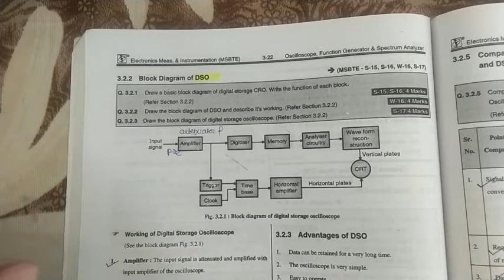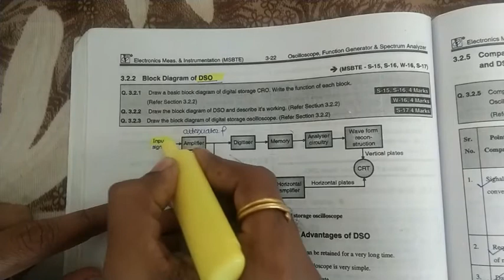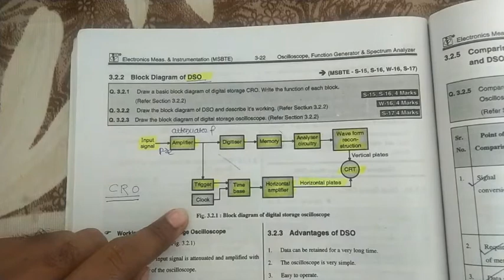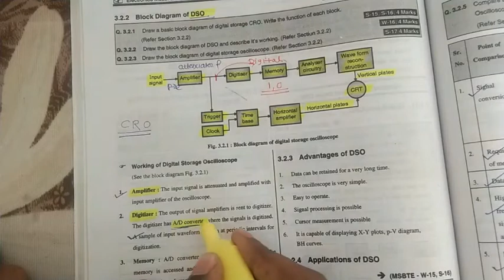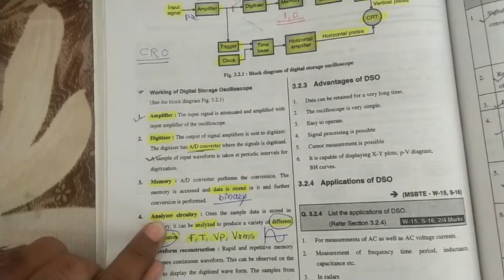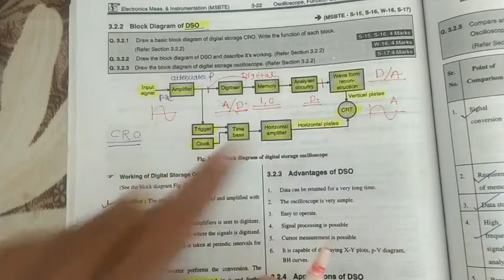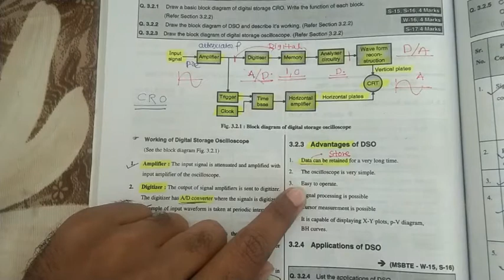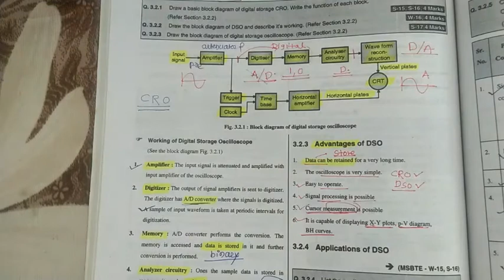3 8 Block diagram of DSO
MSBTE,EMI